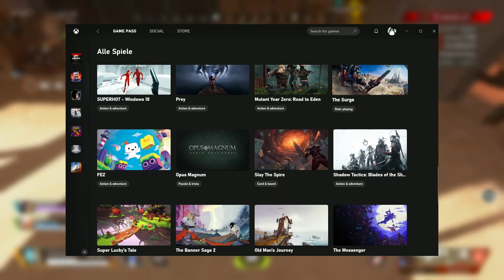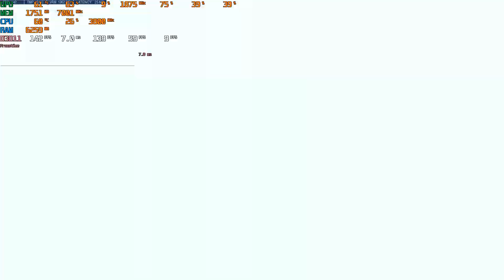PC steht... Jetzt STREAMEN!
Kurze Infos zu meinen Stream Plänen, meinem Rechner, diesem Kanal, etc.

Musik im Video: von mir (D.Fusion)

- condorado -